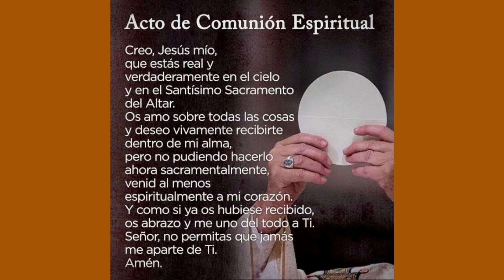Santa Misa 04-01-24